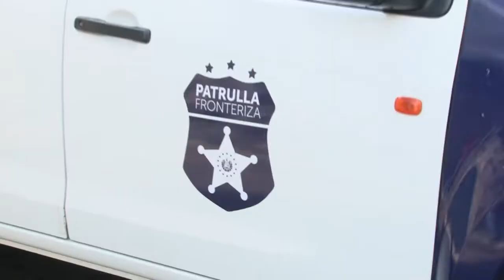NOTICIERO LPG 23 octubre: Salvadoreño que sirvió a ejército EUA regresa deportado a El Salvador